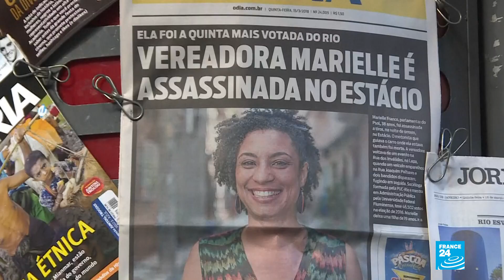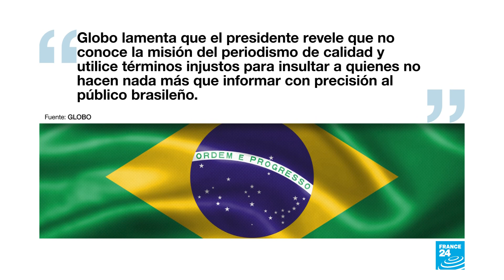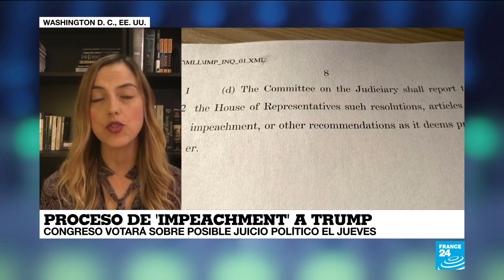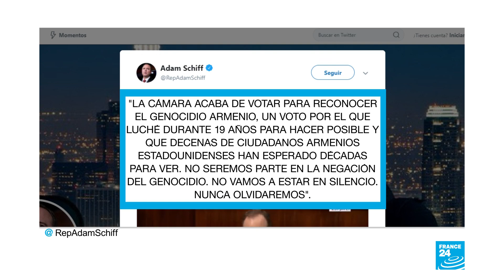Noticias del 2019/10/31 02h00